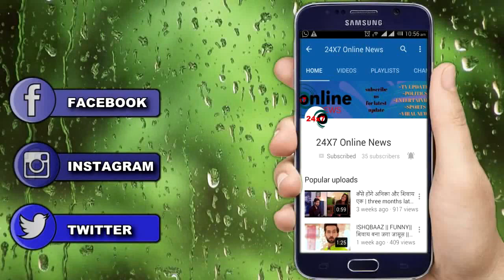KASAUTII ZINDAGI KAY || OMG ! PRERNA की होगी MOLOY से बातचीत,जानिए आखिर क्या होगी ?